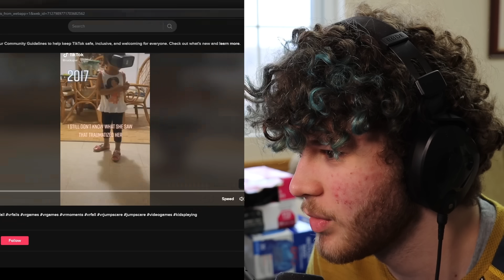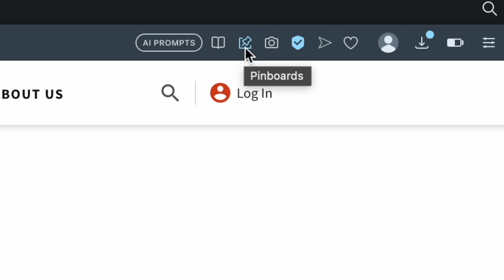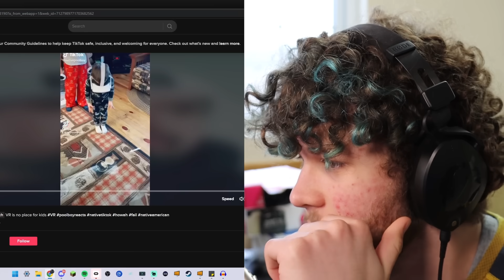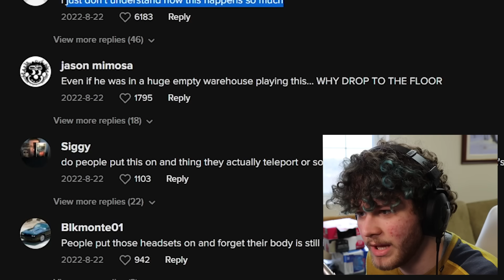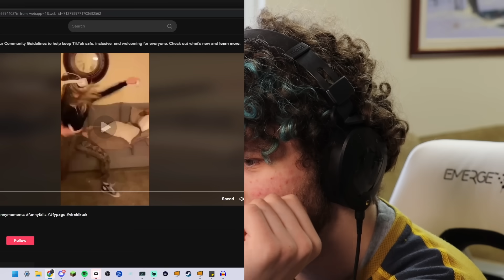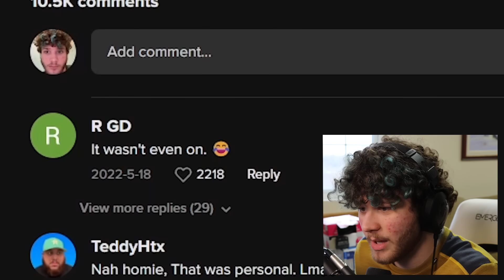The WORST VR Fails...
Be careful PLEASE

in this jmancurly reacts video, I react to the worst vr fails